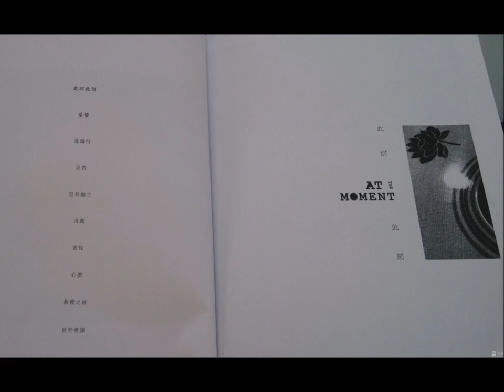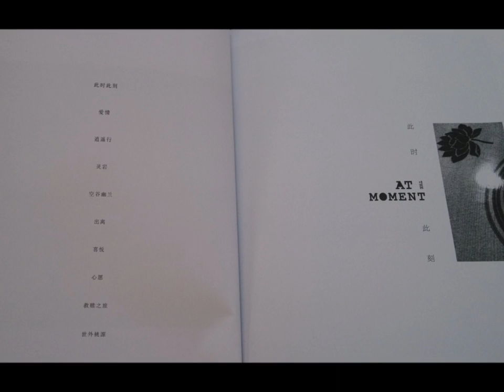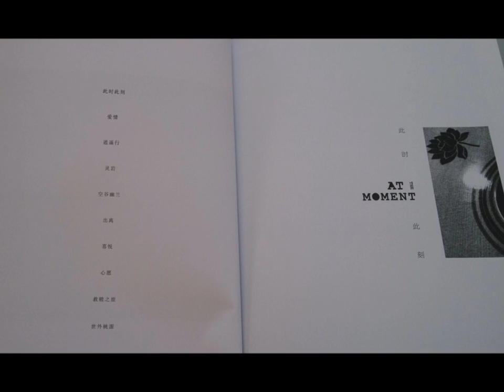许巍-世外桃源 Xu Wei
前奏 （酒狂）
世外桃源
演唱：许巍

此刻我在远方思念你
桃花已不觉开满了西山
如梦的旅程因你而觉醒
涌出的泪水模糊我双眼

从人间到天上 从天上再到人间
这生生世世的轮回变幻无常
美人你一直是我的春天
你是我生命中的世外桃源

九月的海风轻抚这秋天
我看到终点清静而光明